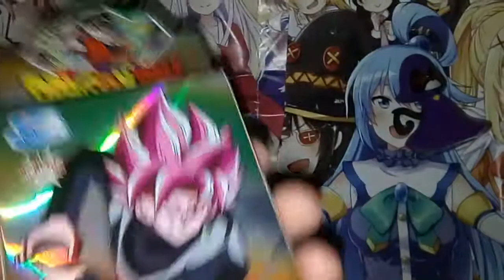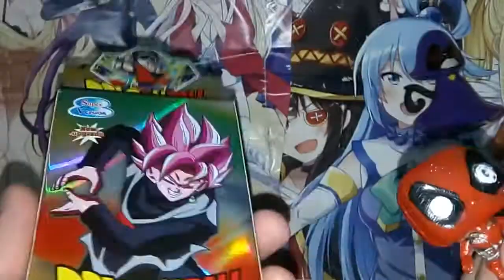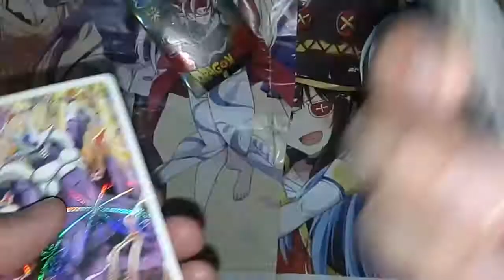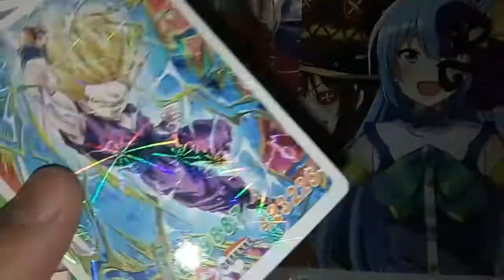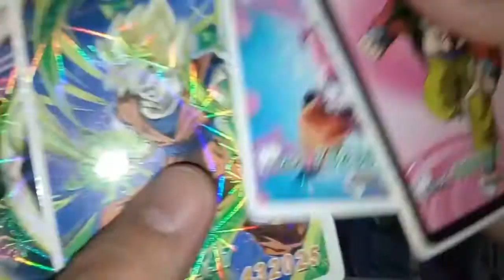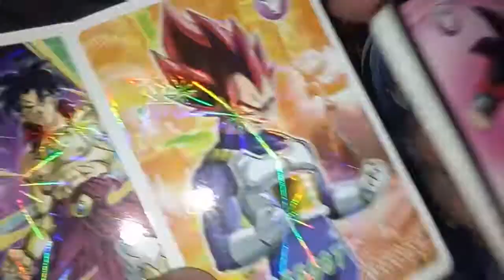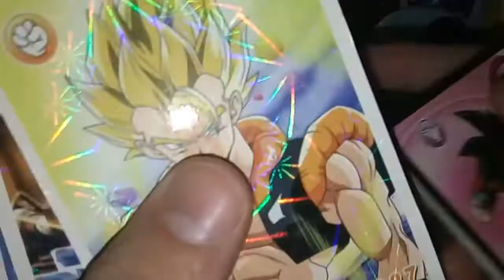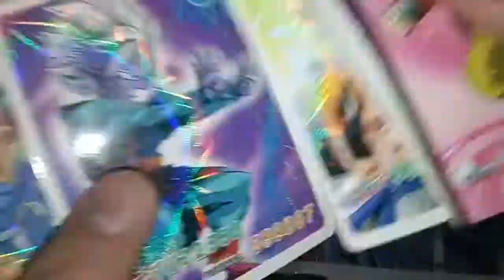[RDC] Unboxing Cartas Dragon Ball Super Made in Chinatown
Luego de una inesperada quest hacia el oeste de la ciudad les compartimos un poco del tipo de cartas chinezcas que te podes encontrar de Dragon Ball (y de otras series en jugueterias, bazares, mercados chinos) y que podes adquirir con muy buenas imagenes a muy bajo precio.

Y nuevamente mientras nuestra barra de cinefilo se cargaba nuestra memoria interna se llenaba, por lo que en el siguiente video veran como nos descargamos hablando de las peliculas que forman parte de la cartelera de la semana en los cines del pais jeje.